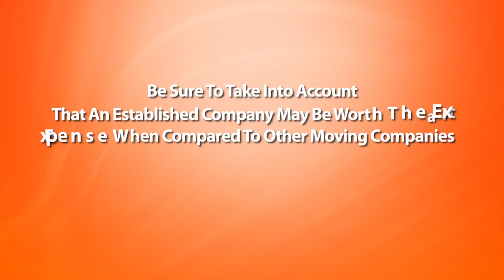Best Moving Service in Carmel, IN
MOVING! The very thought of it can send chills down our spine and can cause us to break out into a cold sweat. Experts say that any kind of "change" creates "stress". Moving, (and especially if we are relocating to a new city or state), represents a huge change and naturally brings a great amount of stress along with it. This can be a double whammy, because stress can lead to a lack of energy and motivation. Many of us tend to procrastinate during stressful periods of our lives. This is one time, though, when we must rise above that. When preparing for a move we need to put the pedal to the metal and get a lot of things done. This checklist contains many suggestions that may seem like "no-brainers". However, the very act of printing out these simple suggestions and reminders can become a significant security blanket as the dreaded time approaches. Moving and relocating calls for being proactive, grabbing the bull by the horns and actually completing certain chores well in advance of their deadlines. Hopefully this little paper will help you to accomplish that. In this particular article we are leaving out the "big things" such as finding the best moving company, researching your new neighborhood's transportation, parking, employment, etc. Those are for other articles on another day. Today we are concentrating on the basics of planning and preparation.

Many of us are "pack rats". One thing that we can accomplish immediately is going through all of our "stuff" and getting rid of what we don't need anymore. Moving unwanted clothing and bric-a-bracs from one place of residence to another is a great waste of time and effort. It is surprising how much more in control we feel once we start narrowing down our "inventory" to what we actually need to keep. Getting rid of the unwanted items can be done by having a garage sale long before moving time and then donating the leftovers to the Salvation Army or other charitable groups.

Since moving is hectic, to say the least, we need to be aware of the exact location of all of our important items. Things that we absolutely must not lose or misplace should certainly be hand carried, not put in a box for the movers:

There are many things that we can do at our new location well in advance of our move that will help smooth out the bumps and grinds of our relocation process when the actual event occurs: Open up new bank accounts. Open up a new Safe Deposit Box. Contact the new area utility companies and arrange for your new services. These can include Cable TV, gas, electric, oil, telephone, water and Internet access. Arrange for new medical providers. If you are moving to a new state, contact the DMV and get forms necessary to re-register your vehicles. Contact your insurance companies and find out if your car insurance, homeowner's insurance, etc. can be transferred. If not, find an Insurance Broker in your new area and discuss your needs and requirements for new policies. Go to the post office and get a moving kit.

Moving, (and especially if we are relocating to a new city or state), represents a huge change and naturally brings a great amount of stress along with it. When preparing for a move we need to put the pedal to the metal and get a lot of things done. In this particular article we are leaving out the "big things" such as finding the best moving company, researching your new neighborhood's transportation, parking, employment, etc. There are many things that we can do at our new location well in advance of our move that will help smooth out the bumps and grinds of our relocation process when the actual event occurs: Open up new bank accounts. If you are moving to a new state, contact the DMV and get forms necessary to re-register your vehicles.